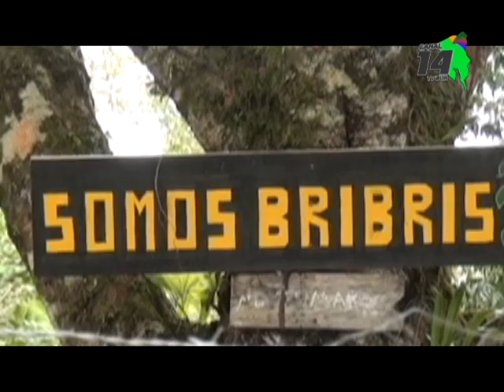Comisionado de Derechos Humanos destacada cumplimiento del Gobierno de medidas cautelares en Buenos